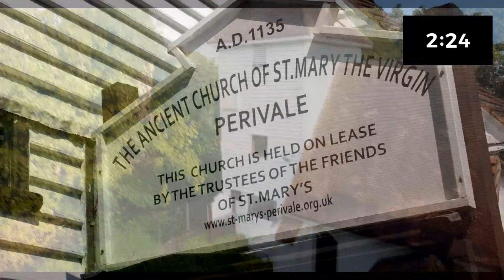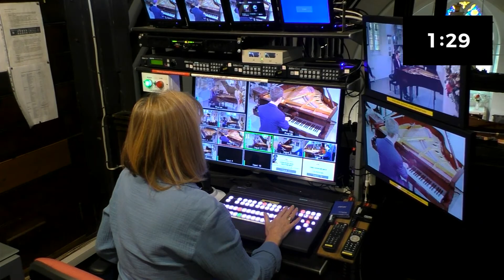St Mary's Perivale LIVE : Olga Paliy (piano)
13:55 Introduction
17:30 CPE Bach: 12 Variations on the theme of Spanish Folia,
28:13 Chopin: Ballade no 2 in F Op 38,
38:33 Kosenko: Gavotte
45:15 Barvinsky: Three preludes,
56:18 Debussy: Ballade,
1:05:45 Chopin: Ballade no 1 in G minor Op 23